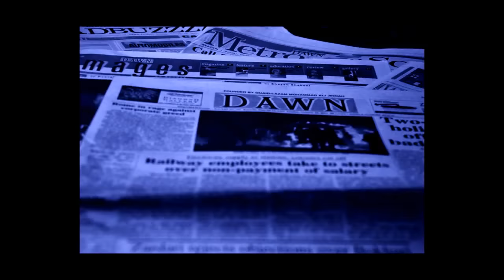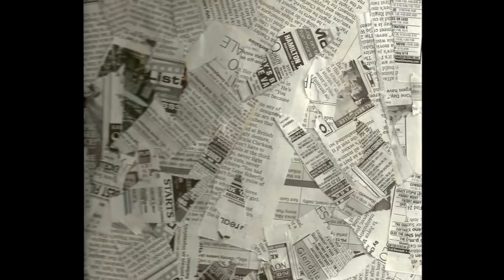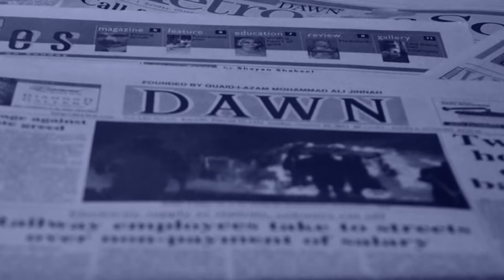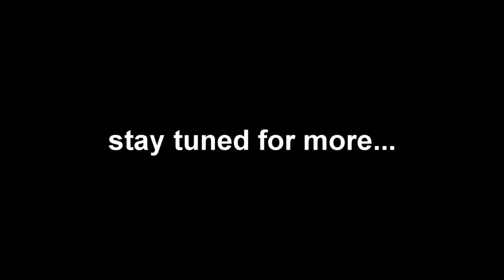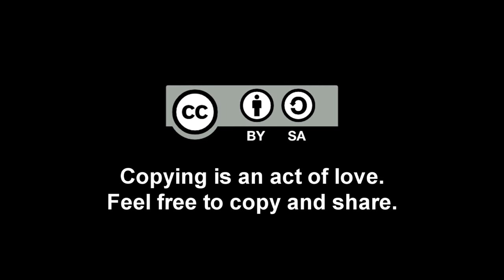Läskiga klipp Dokumentären om Mothman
Dokumentären om Mothman. Vem eller vad är det?